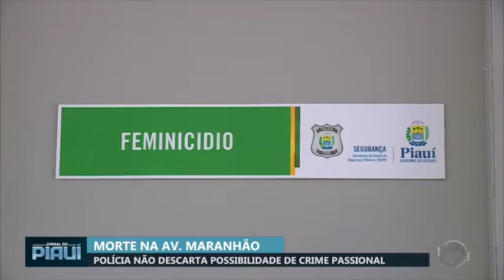Velório de Aretha é marcado por revolta e comoção